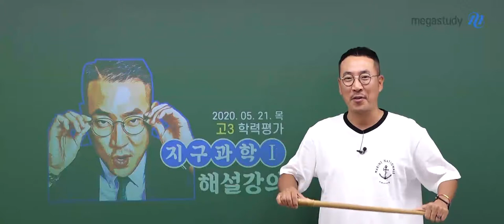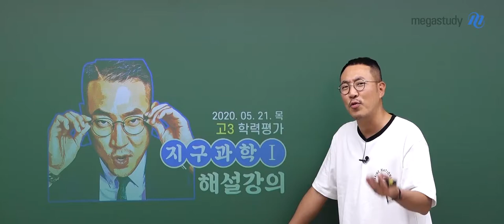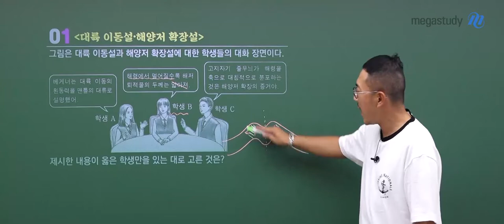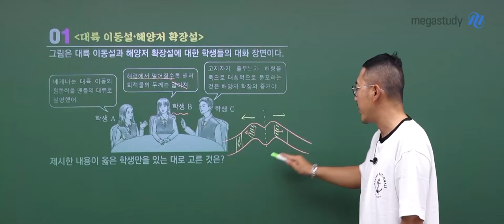[메가스터디] 지구과학 장풍쌤 - [5.21 학평] 지구과학l 해설강의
2020년 5월 21일 시행된 고3 학력평가 지구과학l
메가스터디 장풍 선생님의 해설강의입니다.